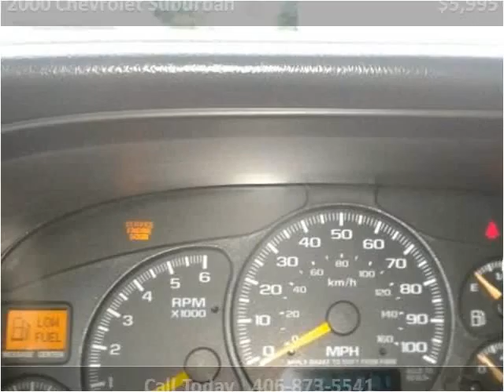2000 Chevrolet Suburban Used Cars Cut Bank MT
This 2000 Chevrolet Suburban is available from Northern Ford.